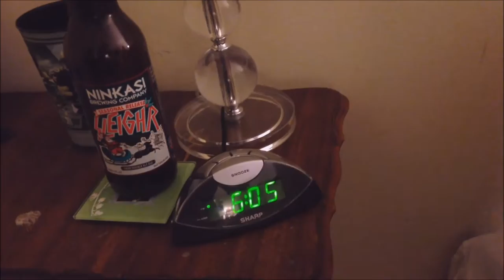GAR GAR "Mutant"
Published on Mar 8th, 2015
Official music video for Mutant by GAR GAR

Director: Gar Gar
Camera: Lady Gar Gar
Editor: Gar Gar
Production Coordinator/Wardrobe: Gar Gar
Doctor: Dr. Mark Stephens
Filmed in Monroe, LA